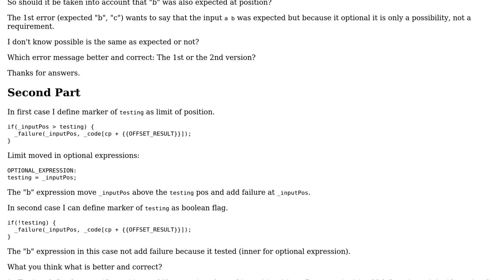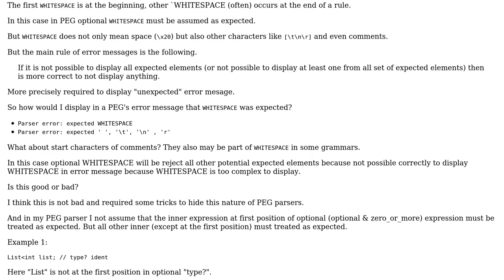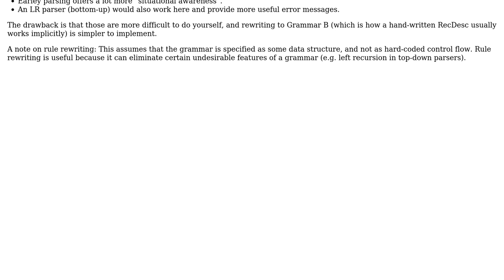start: (a b)? a c; Input: a d. Which error correct at position 2? 1. expected "b", "c". OR...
Grammar: start: (a b)? a c; Input: a d. Which error correct at position 2? 1. expected "b", "c". OR expected "c"

With thanks & praise to God, and with thanks to the many people who have made this project possible! You are responsible for your own actions.